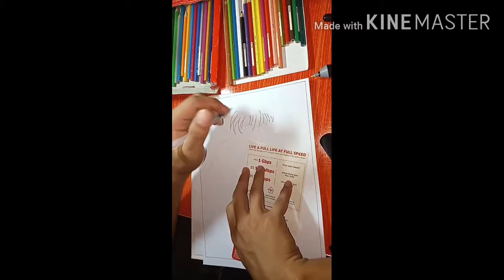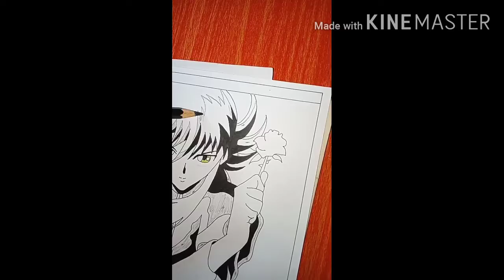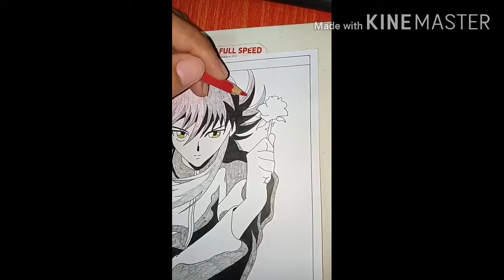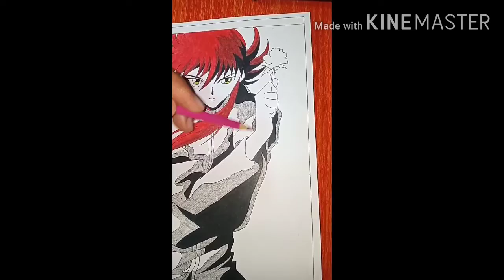Denis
DENNIS (GHOST FIGHTER)
FABER CASTELL WATERCOLOR PENCIL